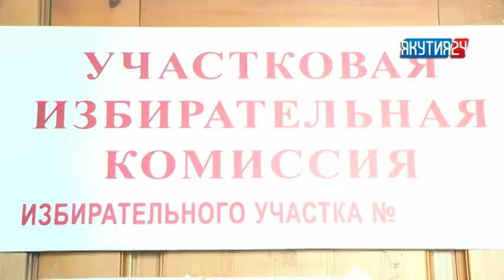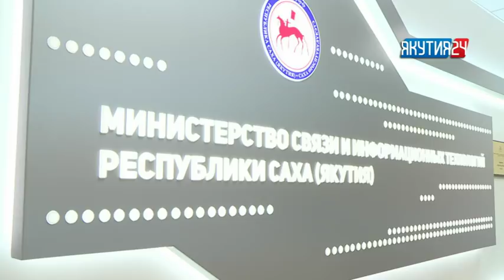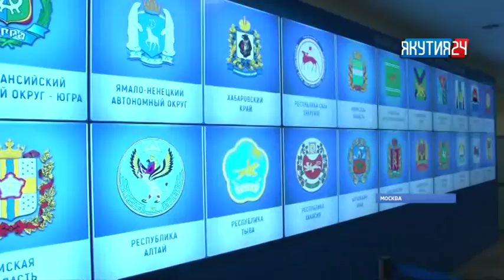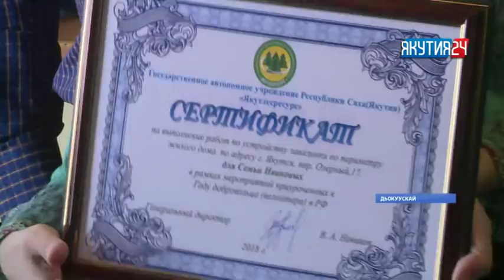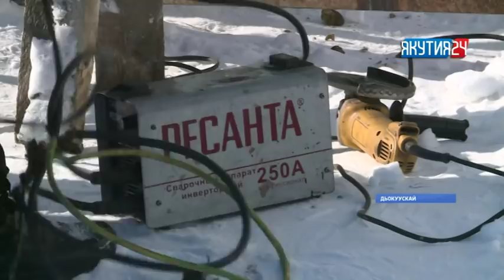«Саха сирэ» информационнай биэрии. Кулун тутар 16 күнэ, 20:30 ч.